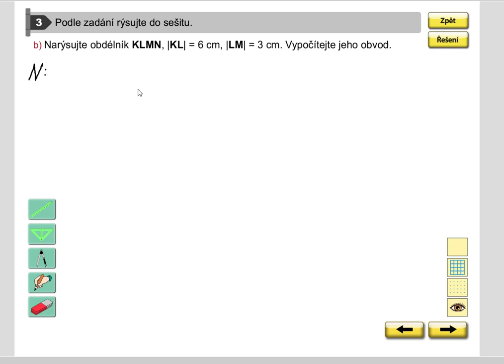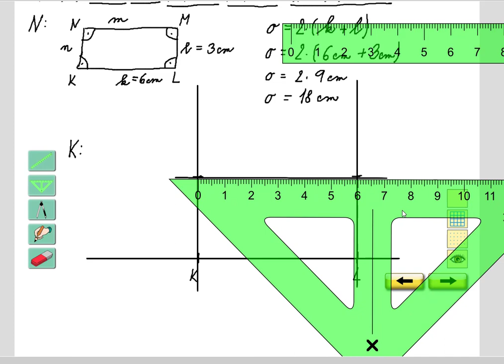Rýsování (obdélník, výpočet obvodu), Geometrie pro 5.roč., str. 26, cv. 3b